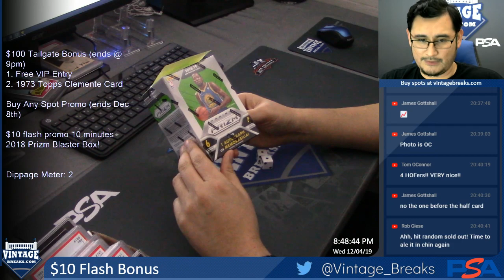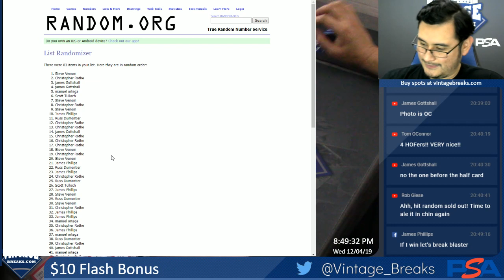12-5-19 $10 Flash Bonus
12-5-19 $10 Flash Bonus.